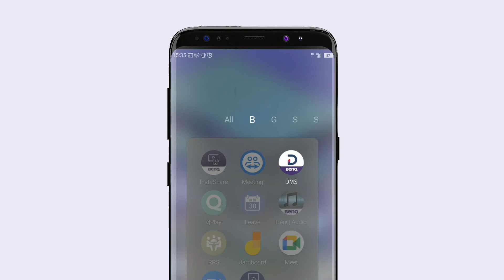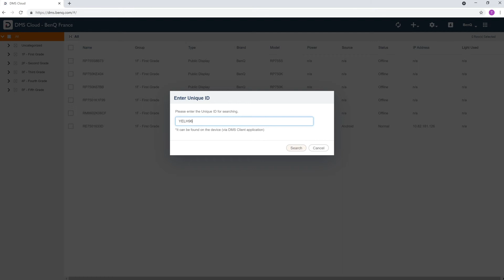How to use agent mode in BenQ DMS